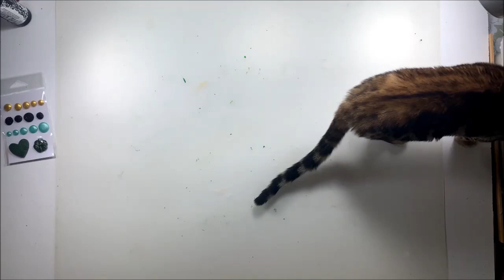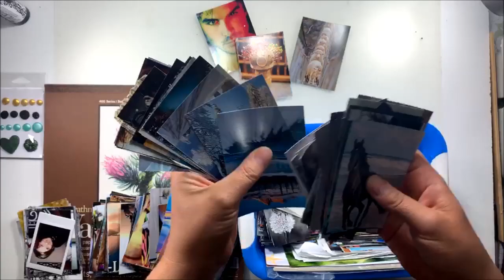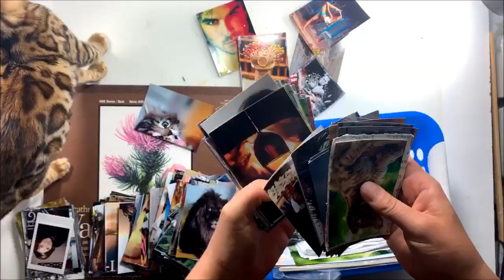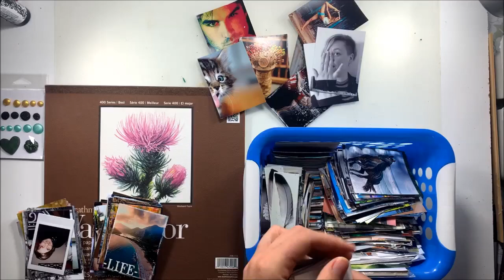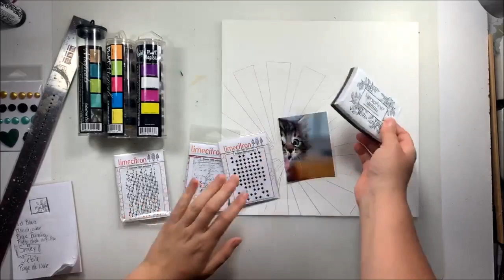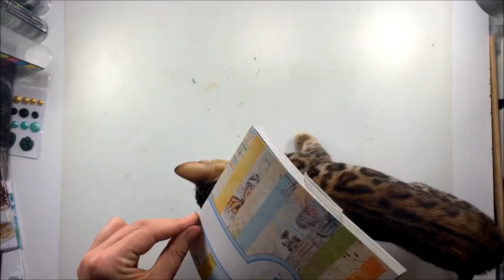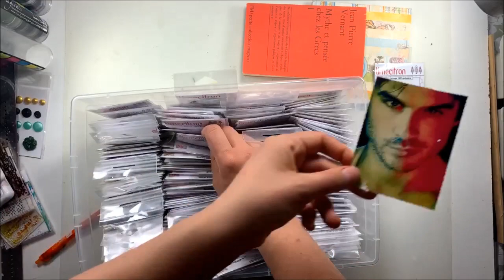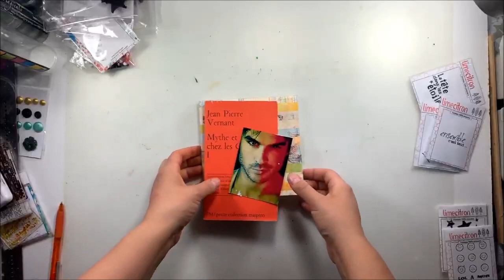Mon défi 5 Lime Citron en live Facebook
Compagnie Lime Citron